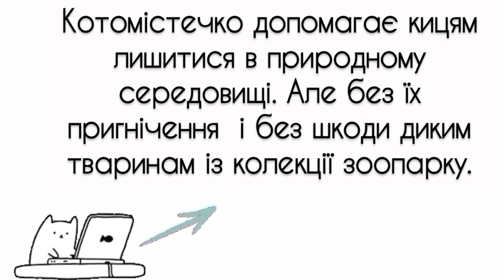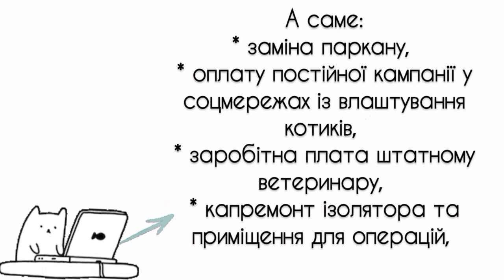Потреби Котомістечка у 2022 році: від 50 грн до 576 тис грн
Відео: Яніна.
Допомогти фінансово ГО "Природа над усе":
🐾 “Monobank” 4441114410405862 Андрос Олег Євгенійович;
🐾 "Приватбанк" 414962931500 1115, Комарова Анджела Євгенівна;
🐾"Приватбанк" 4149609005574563, Андрос Олег Євгенійович.